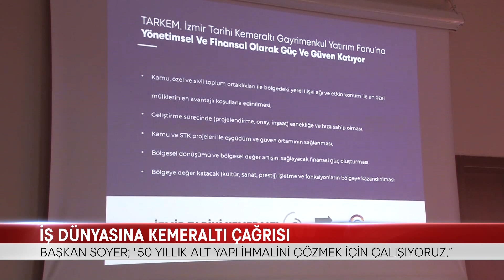KEMERALTI AYAĞA KALKIYOR!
İZMİR EKONOMİK KALKINMA KOORDİNASYON KURULU 119’UNCU TOPLANTISINI AHMED ADNAN SAYGUN SANAT MERKEZİNDE TARİHİ KEMERALTI ÇARŞISI GÜNDEMİYLE YAPTI…
SOYER TOPLANTIDA,  YATIRIM FONU  OLSA DA OLMASA DA BÜYÜKŞEHİR BELEDİYESİ’NİN KEMERALTI’NDA ALT YAPI YATIRIMINI YAPMAYA KARARLI OLDUĞUNU VURGULADI…